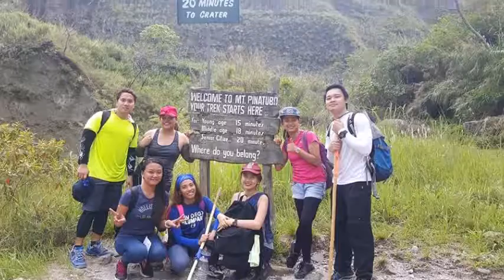ING Lending EUROPE and AMERICAS